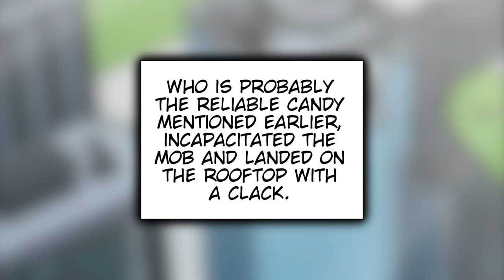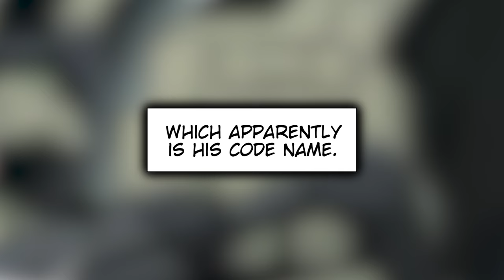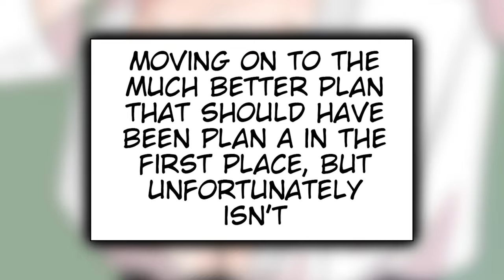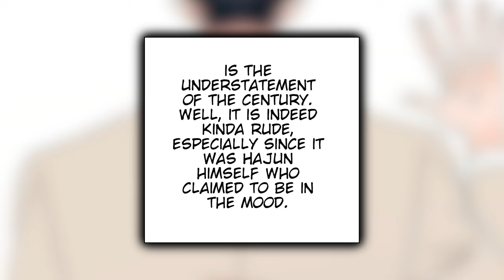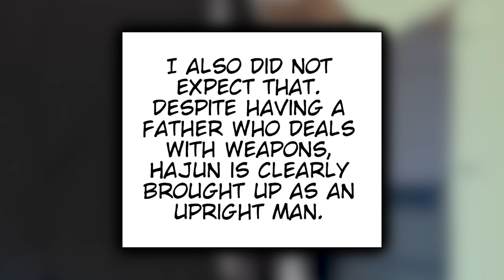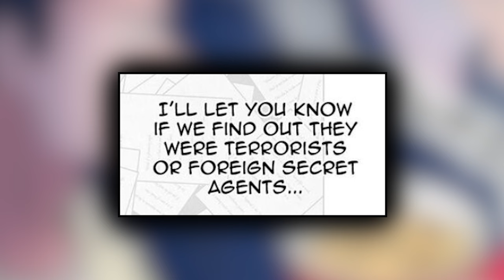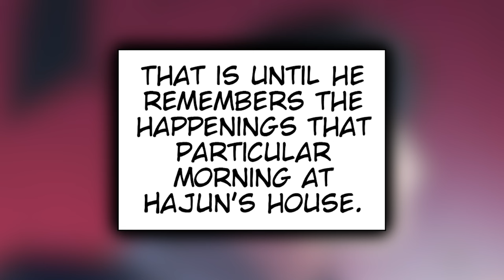S-Rank Agent Is Tasked To Target a Rumored Gay Professor For Intel But Fell In Love Instead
International Spy Kang Shihyeon is hailed as a skilled S-Rank agent, always ready for action. His most recent assignment forces him to return to his home country and take some drastic actions he’s never done before, at least not with someone who holds the same sword as he does. Park Hajun is a university professor who is having an identity crisis and is rumored to be a promiscuous gay who frequents gay bars. And he happens to be Shihyeon’s unsuspecting new target.

Chapters: 1-15